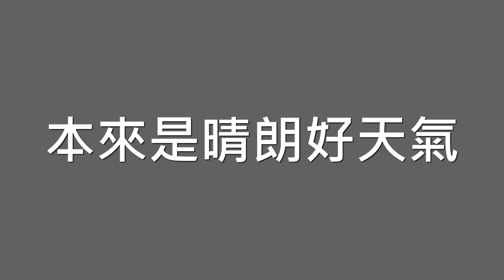黃立行x劉若英 Stanley&Rene / 分開旅行【歌詞】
請支持正版 ✓

歌名：分開旅行
演唱：黃立行x劉若英, Stanley & Rene
作詞：姚謙
作曲：David Usher/Jeff Pearce
編曲：陳偉
專輯：音浪
發行：2003.11
➯ 原 / David Usher / Black Black Heart

（黃）
我選擇去洛杉磯　你一個人要飛向巴黎
尊重各自的決定　維持和平的愛情
相愛是一種習題　在自由和親密中游移
你問過太多次我愛不愛你

（劉）
BLACK BLACK HEART SEND 給你我的心
計劃是分開旅行啊　為何像結局
我明白　躺在你的懷裡
卻不一定在你心裡　巴黎下了一整天雨

（黃）
我不想要去證明　也不知道怎樣證明
相愛是兩人事情　我不喜歡你懷疑
懷疑愛是可怕的武器　謀殺了愛情
我在這裡　本來是晴朗好天氣

（黃）
休息一下不需要那麼的密集　不必每一秒鐘都黏在一起
你問我愛不愛你　這個不是個問題　早就說過需要空間才能繼續
我也真的不希望你離去　我們就試試看各走各的路
噓　別哭
這個只是個短短的渡假　別搞的那麼複雜
你不是一直說要去巴黎嗎